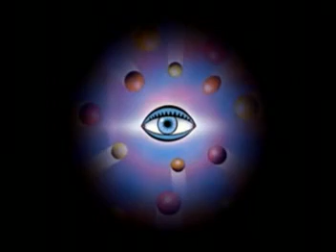Love Is The Answer - Utopia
Live At The Royal Oak - Detroit 1981